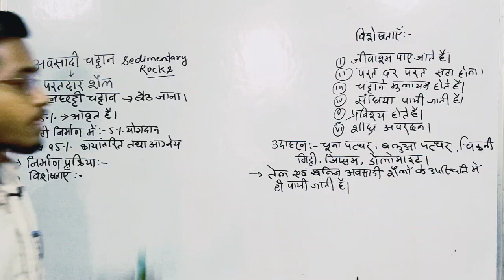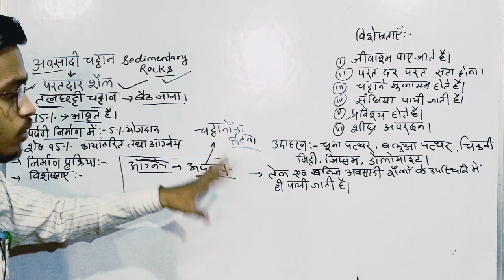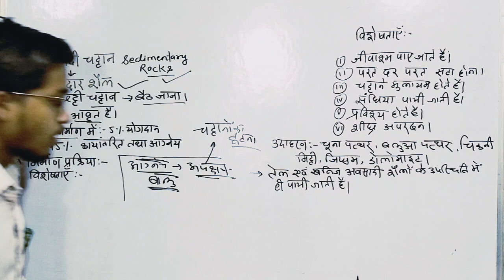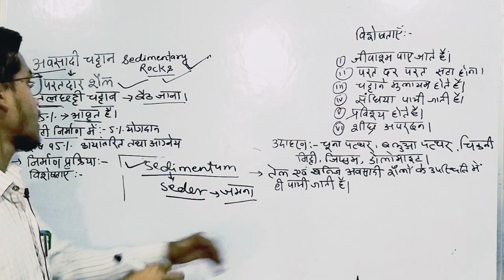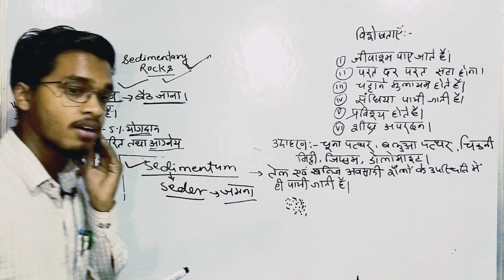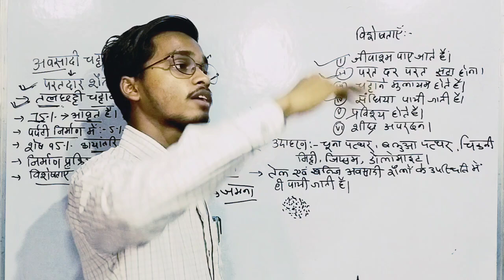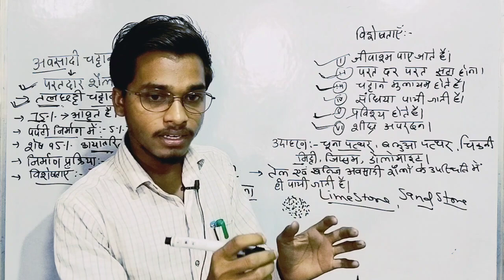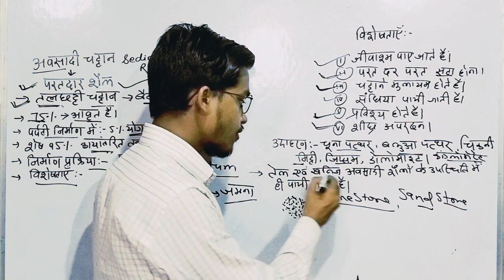Sedimentary Rocks || अवसादी शैल || Petrology Lec 05 || Class 12th Geology By -Amit Sir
Coaching Address:- Near Aanganbadi Kendra, High School Road Meral, Garhwa Jharkhand

1. Instagram:-amt.kumar.351

                                    Thanks 👍